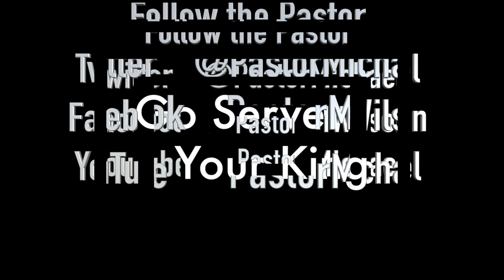Cornerstone Fellowship 7/30/17. Dr. Michael L. Wilson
Jesus is dead, Really Dead

Cornerstone Fellowship
180 Lewelling Blvd